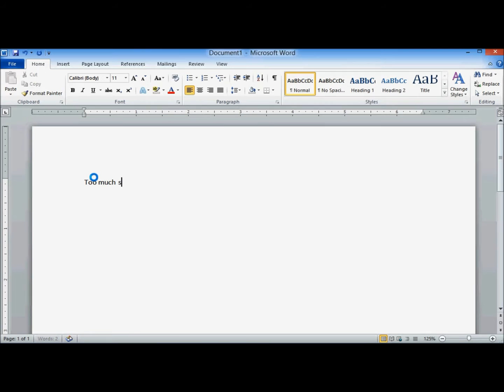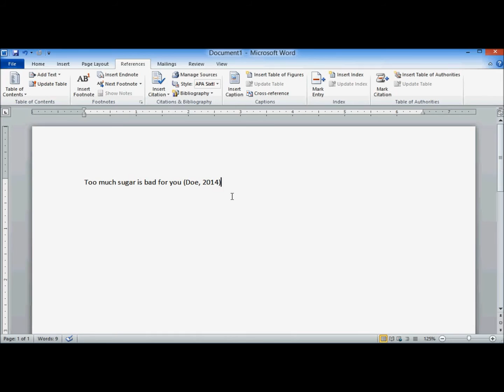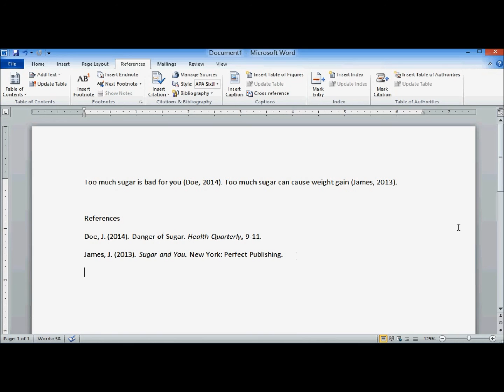Create APA citations and References List with Microsoft Word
Quick, easy and perfect!  Use Word's built-in utility.